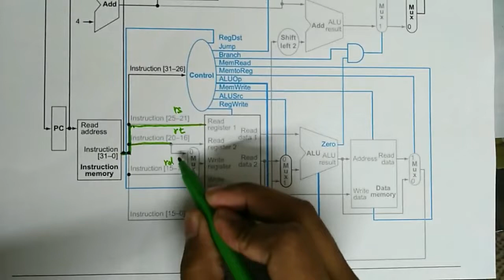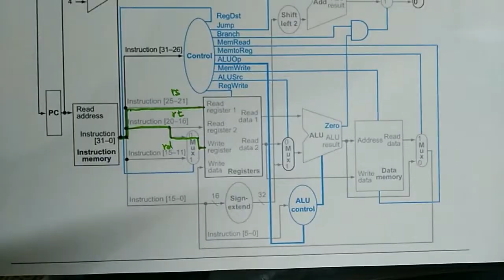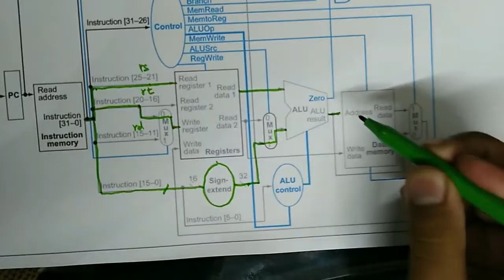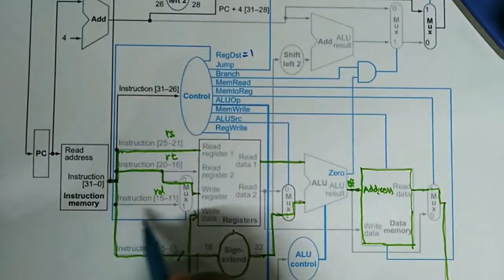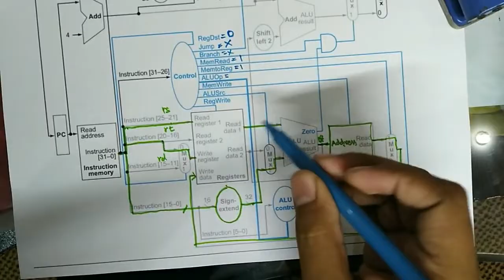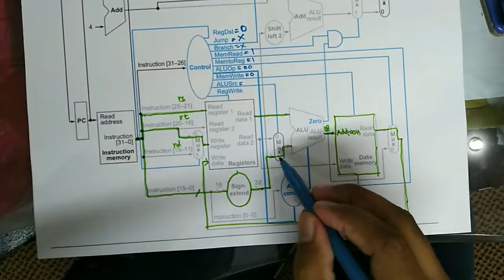Mips Datapath of Instruction Load Word lw and its Format || with English Subtitles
In this video we are going to check out the Datapath for Instruction lw.

Topics discussed:

1- Format of loadword instruction
2- Effective address calculation
3- Running load word on datapath
4- Control signals for Load word